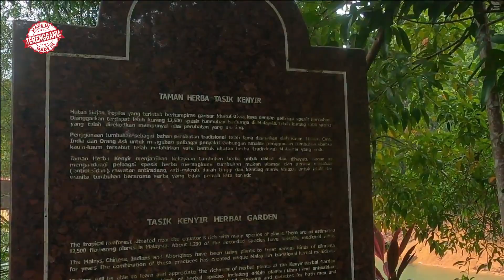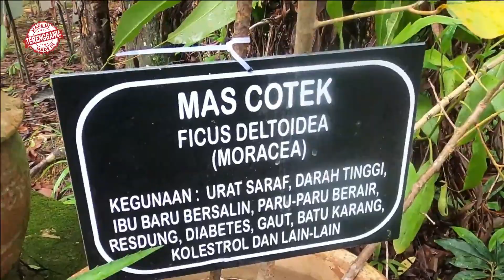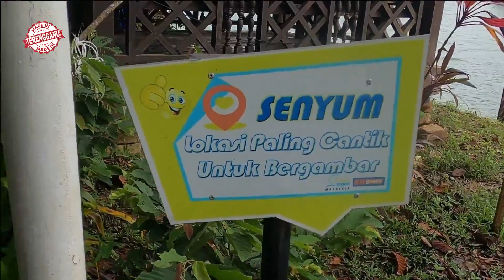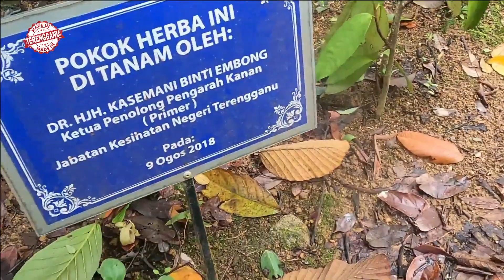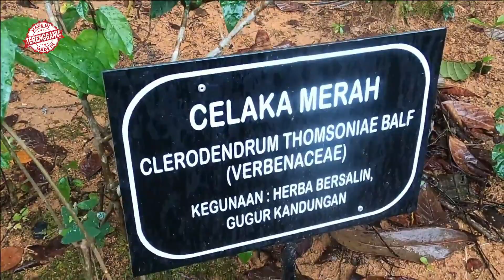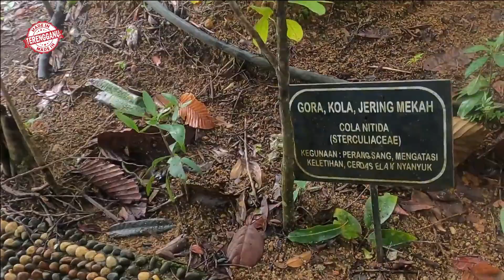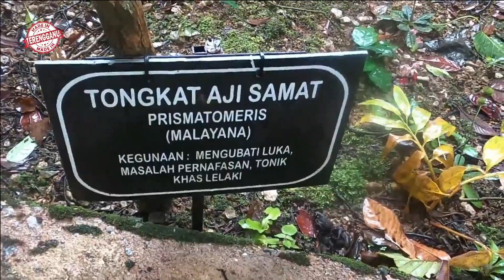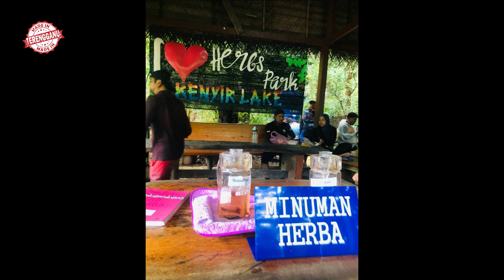Minum Herba Fresh di Taman Herba Tasik Kenyir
Kali ini Made In Terengganu membawa anda ke Taman Herba yang dibina di Tasik Kenyir Terengganu. Menarik tempat ini untuk menjadi destinasi lokasi yang mesti masuk dalam jadual anda bila berkunjung ke Tasik Kenyir.